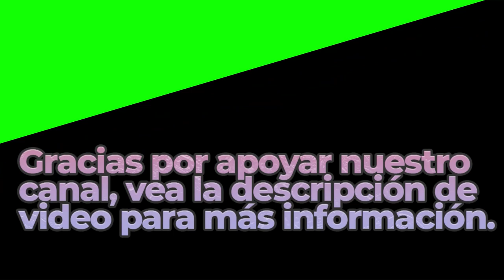No 7 Alone With My Thoughts | Royalty Free Music | Classical Genre